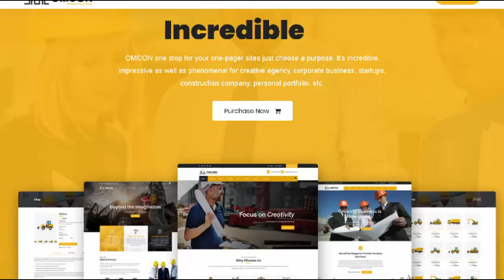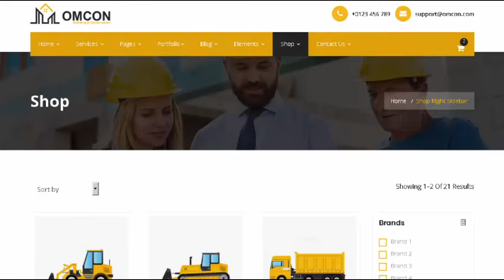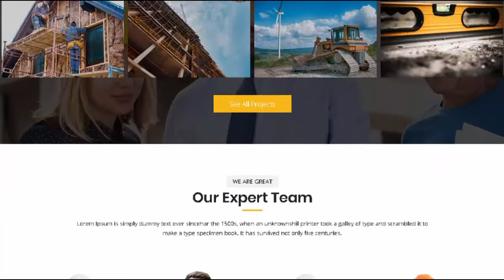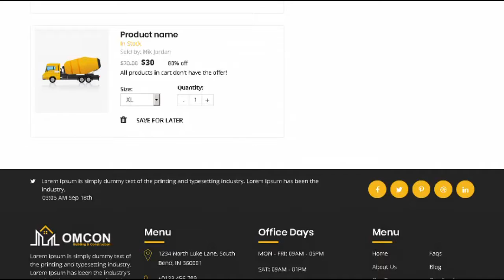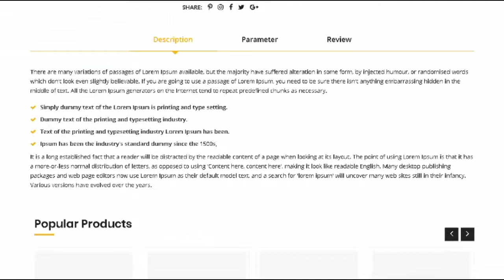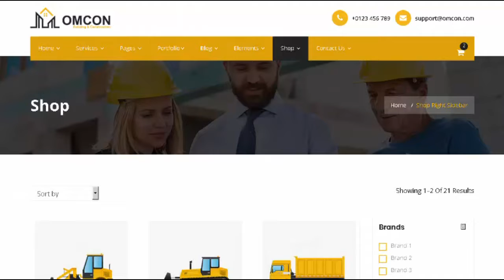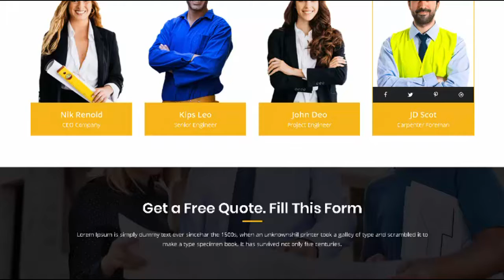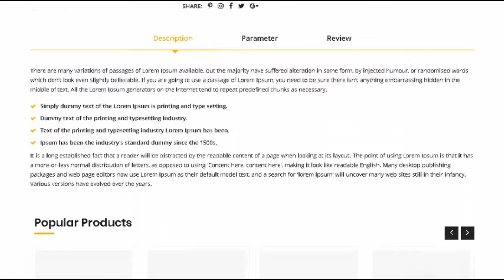Omcon - Construction Responsive HTML5 Template | Themeforest Templates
Download Omcon - Construction Responsive HTML5 Template | Themeforest

OR

OMCON Building &amp; Construction is for your best architectural masterpiece. Loaded with the best of modern features to portray your perfect portfolio. Features like multiple soft pages. inner pages. working contact form. various blog styles and many more.

Simply choose the layout that suits your needs. customize effects. headers. sliders and sidebars. colors. choose from tons of useful elements. and use as many of our pre-made pages as you like. Every page is fully responsive and retina ready. making your creation look good on any device.

Adding to all this enjoy a lifetime FREE updates!

Template Features:

Home page layout

3+ Header style

Clean Code

Unique. Clean and Modern Design

w3c validator

Pages

Fully Responsive

Free google font and icon used

Files included:

HTML Files

CSS Files

JS files

PHP file (Contact Form)

Documentation in HTML

Greetings from iqonicthemes.

Hey! Thank you very much for checking this far! We are sure you will love this template! Just go for it!

Important Note: Images used in the demo are licensed images.If you plan to use it. you will have to purchase it separately.

All credits are included in the documentation

And yeah! please don&rsquo;t forget to rate our product.

Version 1.0 &ndash; 23 &ndash; 8 &ndash; 2018

- Initial release